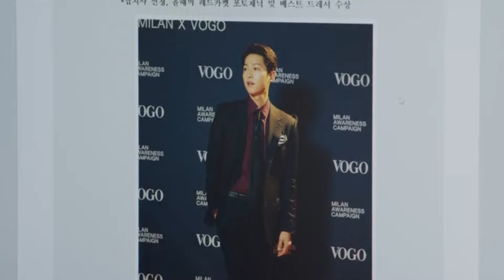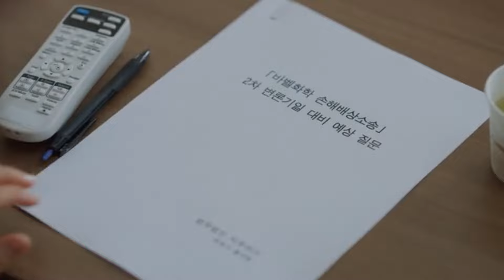Vincenzo Episode 6 Part 23 in Hindi Dubbed